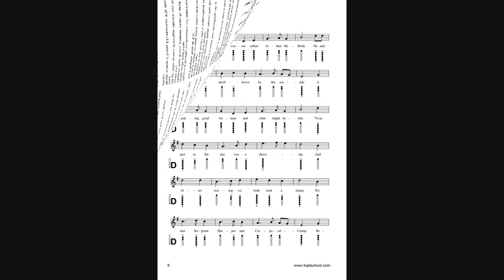16 - Danny Boy - 30 Irish Folk Songs for Tin Whistle